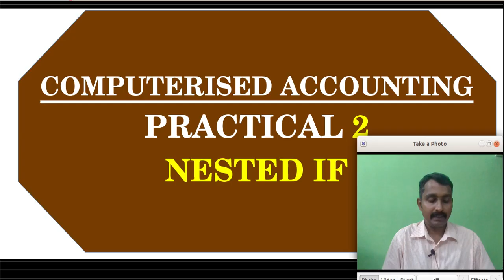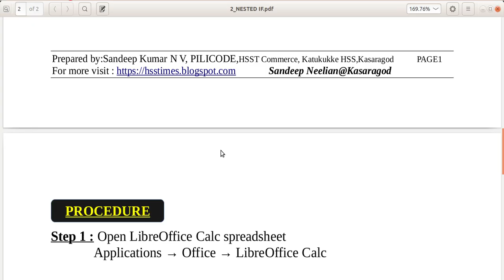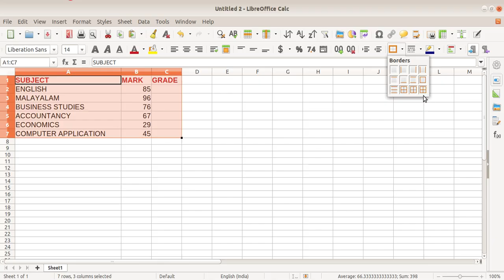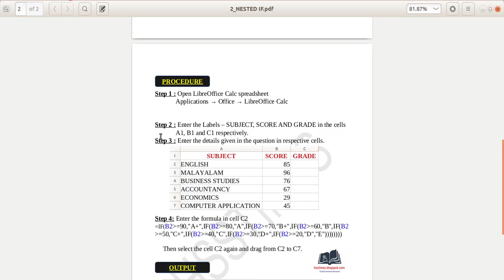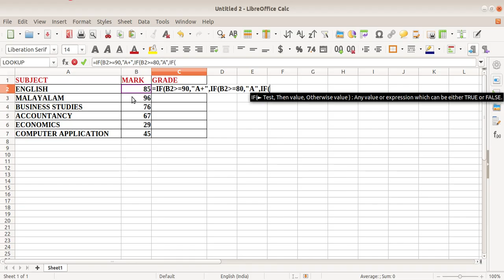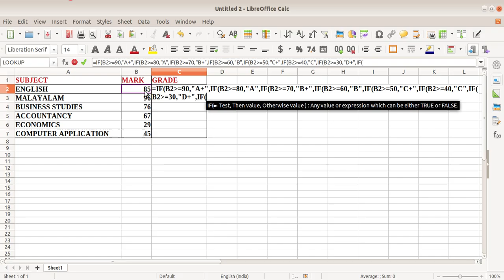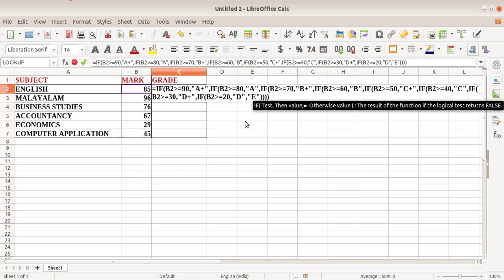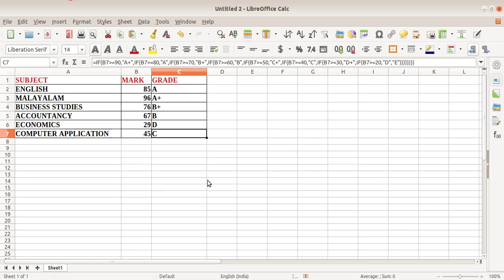NESTED IF | PRACTICAL 2 | +2 COMPUTERISED ACCOUNTING | SPREAD SHEET | LIBRE OFFICE CALC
2 COMPUTERISED ACCOUNTING PRACTICAL HELP VIDEO SERIES
(പ്ലസ് ടു കമ്പ്യൂട്ടറൈസ്ഡ് അക്കൗണ്ടിംഗ് പ്രാക്ടിക്കൽ)

PRACTICAL 2: NESTED IF

KASARAGOD